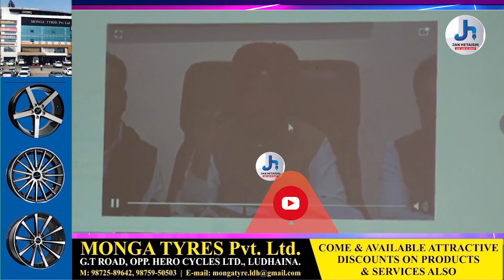ਪੰਜਾਬ ਨਾਲ ਜੁੜੇ ਮੁੱਦਿਆਂ ਅਤੇ ਚਰਨਜੀਤ ਚੰਨੀ ਤੇ ਕੇਜਰੀਵਾਲ ਵੱਲੋਂ ਪੰਜਾਬੀਆਂ ਨੂੰ ਗੁੰਮਰਾਹ ਕਰਨ ਤੇ ਠੱਗਣ ਦੀਆਂ ਕੋਝੀਆ